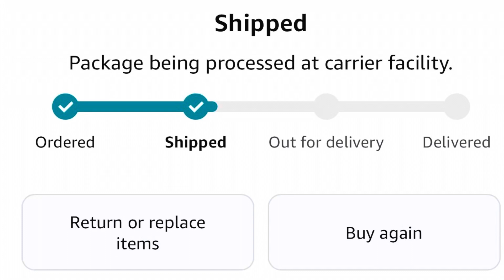I Cooked A Great Tasting Dinner For Two ( Cooking With KarenP )